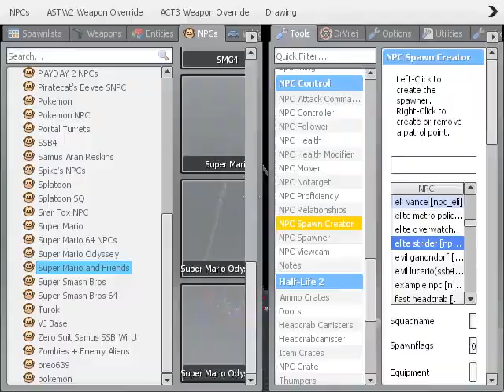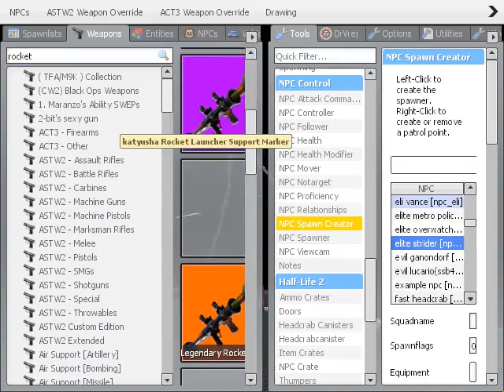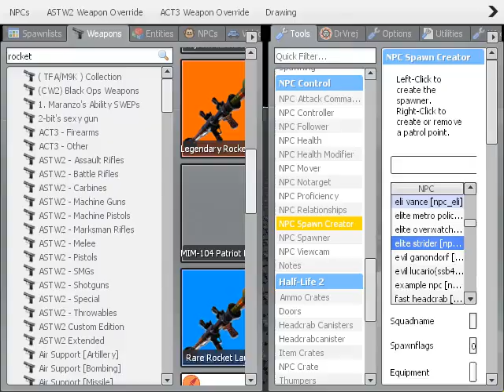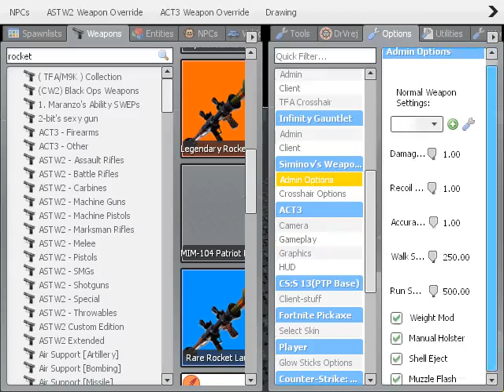Garry's Mod(Non-Flash)(2020.12.11) PT(Pt 2)(12-24-20)